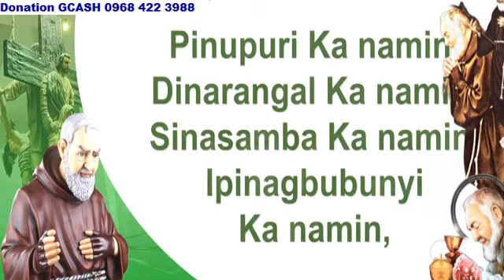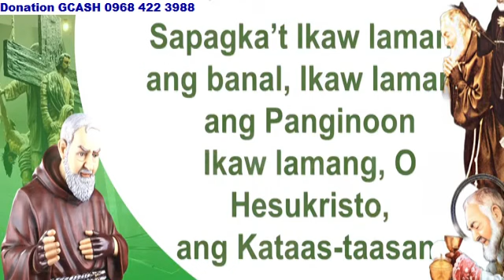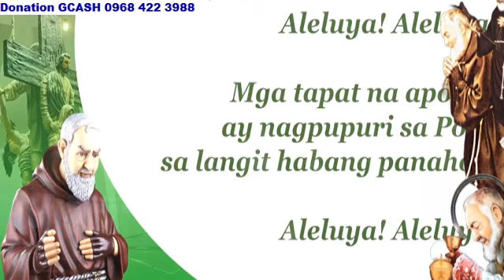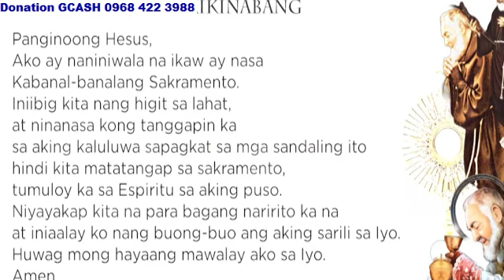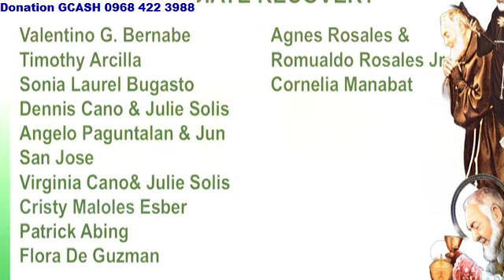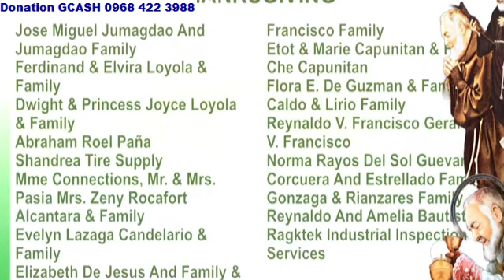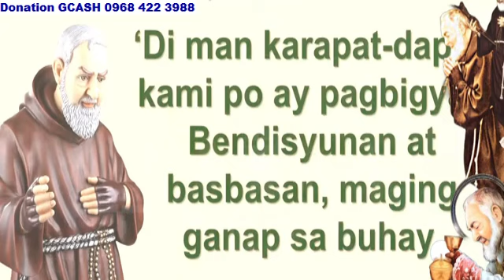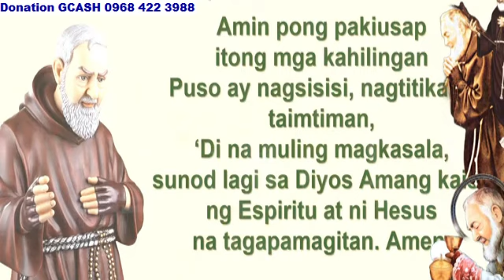ST. PADRE PIO CHURCH 7:00 AM OCTOBER 28, 2024 MONDAY